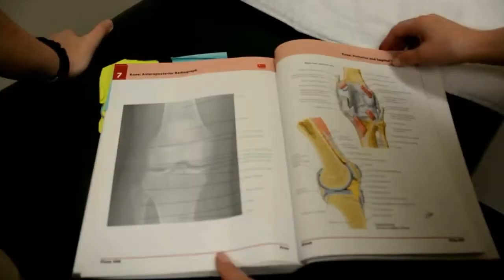Helping Athletes Get Back to the Sport They Love - Physical Therapy, Sterling, VA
Want to learn more about our Sports Performance program?